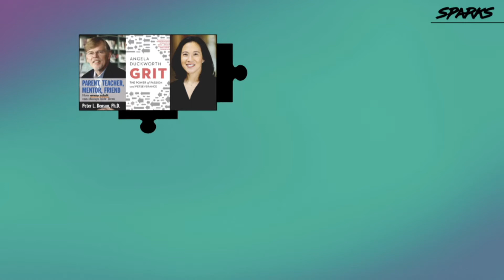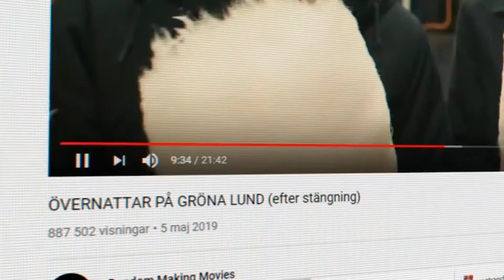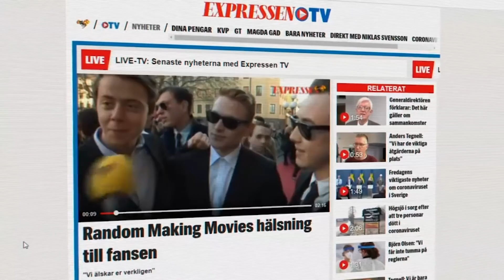Folk och Kultur 2021 - Nå nya målgrupper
Så använder vi sociala medier för att få generation Z att hitta kulturen.